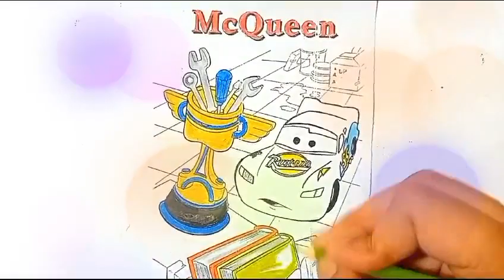Lightning McQueen Drawing | Drawing Disney McQueen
Lightning McQueen Drawing | Drawing Disney McQueen| McQueen Drawing